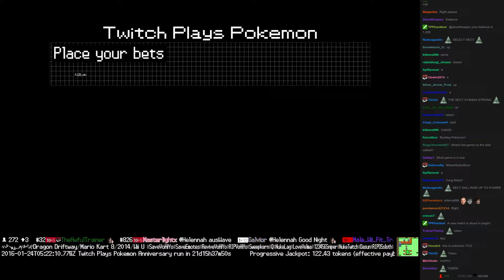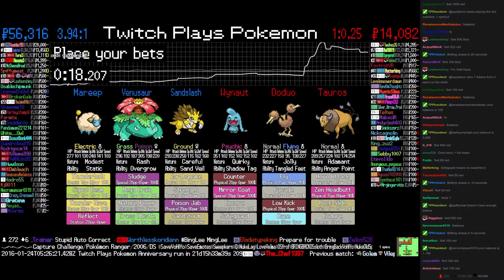Twitch Plays Pokémon Battle Revolution - Match #36049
Match #36049 [Blue: Sandslash, Venusaur, Mareep] vs [Red: Wynaut, Doduo, Tauros]